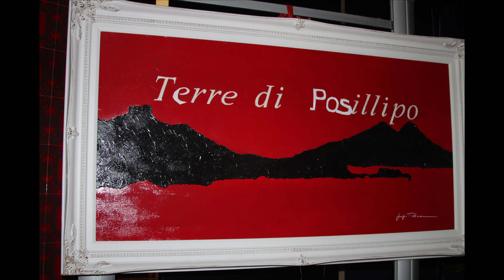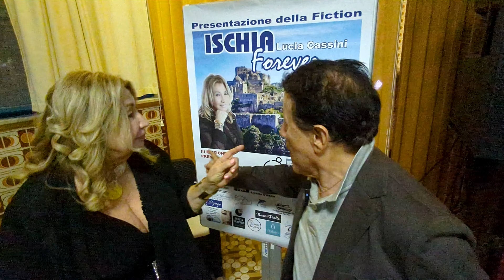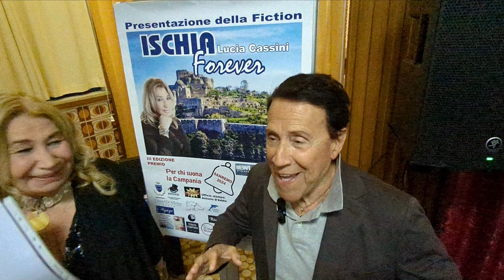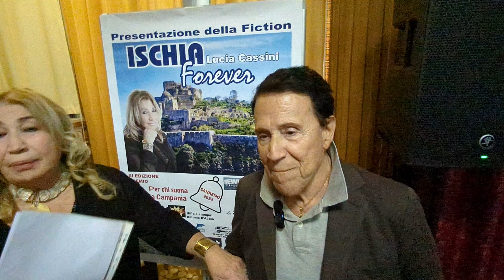Presentazione 1°Fiction Lucia Cassini: "Ischia Forever" - Intervista giacomo Rizzo 13/6/2024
Presentata la prima fiction di Lucia Cassini: "Ischia Forever". III EDIZIONE “PER CHI SUONA LA CAMPANIA” E PRESENTAZIONE DI “ISCHIA FOREVER” Location Istituto DENZA, LE DUE CREATURE DI LUCIA CASSINI LUCIA CASSINI ISCHIA FOREVER – Un doppio appuntamento molto importante per Lucia Cassini, la nota attrice, cantante, show woman, conduttrice, sceneggiatrice, scrittrice e regista napoletana, che, in una serata esclusiva, presso lo storico Istituto Denza (Discesa Coroglio, 9), presenterà due eventi prestigiosi. Presentazione ufficiale di due trailer e di un simpatico e curioso backstage della fiction “Ischia Forever”, una creatura voluta fortemente dalla Cassini, una sfida vinta nonostante le tante difficoltà che ha dovuto affrontare e superare. Consegna del Premio “Per chi suona la Campania”, giunto alla sua terza edizione, un significativo riconoscimento dedicato alle eccellenze campane, che è partito nel periodo del Festival di Sanremo tre anni fa, ideato dalla stessa Cassini e dal giornalista Romano Lupi per consentire a quelle personalità che non possono recarsi a Sanremo di riceverlo a Napoli. Tra i premiati di quest’edizione – non li sveliamo tutti per non rovinare le tante sorprese che si stanno preparando – ci saranno Tony Cercola, i maestri Gianni Aterrano e Enzo Campagnoli, Romeo Barbaro, Angelo Di Gennaro, Anna Calemme, Rosa Miranda, Gianni Sasso, campione paralimpico ischitano, Peppino Di Capri, mentre un premio alla memoria andrà al grandissimo Peppino Gagliardi senza tralasciare le eccellenze gastronomiche, come i vini della Tenuta Pampinus di Monte di Procida, la Fabbrica di cioccolato Gallucci della Sanità, le sfogliatelle ricce e frolle di Aversa, il pasticciere Nicola Obliato. Padroni di casa saranno la vulcanica Lucia Cassini, il giornalista Antonio D’Addio, il mitico Angelo Di Gennaro, la regista Antonella D’Agostino e la giovane emergente Chiara Cernicchiara, modella, attrice e presentatrice. “Finalmente ci siamo, sono contenta, emozionata e soddisfatta, Ischia Forever ha avuto un destino non facile, dalla prima puntata pilota ad oggi sono trascorsi sette anni, non sono mancate le difficoltà, la mia improvvisa malattia, il Covid, contrasti con i produttori e i precedenti registi, invidie, gelosie, bastoni tra le ruote, ma la mia forza, la mia determinazione, la mia volontà hanno avuto il sopravvento ed ora sono fiera dei risultati raggiunti. Amo Ischia, è la mia seconda città dopo Napoli, su quell’isola ho ricordi bellissimi, lì è nata la mia bellissima storia d’amore con Tony Padrone, finita, purtroppo, tragicamente a causa di un incidente motociclistico, e per lui e per onorare la sua memoria sono andata avanti. Devo tanto anche a Lina Wertmuller e a Luciano De Crescenzo, che mi hanno dato lo spunto per realizzare la fiction e mi hanno suggerito il titolo, devo ringraziare Enrico Maria Salerno e Federico Fellini, dai quali ho rubato il mestiere di regista, il maestro Enzo Rossi con il quale abbiamo creato le musiche mie, tutto il mio cast, tra cui Carlo Croccolo, Gino Rivieccio, Angelo Di Gennaro, Enrico Beruschi, Romeo Barbaro Patrizio Rispo, Francesco Paolantoni, Giacomo Giorgio, i miei nipoti Lorenzo e Mina Mignacca. Sono contenta di aver scoperto tanti giovani, come Giacomo Giorgio, star di mare Fuori, Giuseppe Alfano, Giulia Ferraro, Alex Gargano, Ilaria Villano e sono fiera di aver fatto recitare Antonella Fragiello, la bellissima modella, scomparsa prematuramente a causa del male del secolo, un bel regalo per i suoi parenti. Mi manca un ruolo per chiudere l’ultima puntata, vorrei che accettasse Giacomo Rizzo. Sono anche orgogliosa di mostrare una bella Campania, in genere a livello nazionale si parla solo di camorra e di truffe; invece, ho costruito una storia di costume positiva e ottimistica. Il prodotto uscirà a ottobre, sono superstiziosa e non dirò su quali canali si potrà vedere. Ho scelto il Denza perché in quest’istituto storico hanno studiato tanti artisti napoletani come Luciano De Crescenzo, Roberto Murolo e Carlo Missaglia, la data del 13 giugno perché sono molto devota a Sant’Antonio, oltre che a San Gennaro, San Pio e San Francesco, ho preparato questa serata con il cuore, è un evento voluto e atteso da anni, perché per mie ragioni personali non sto festeggiando più il mio compleanno e il mio onomastico, il 13 ci rifaremo!!!” – dice una commossa Lucia Cassini. L’evento è gratuito, si accede solo su prenotazione e per gli ospiti è previsto un tipico buffet napoletano.